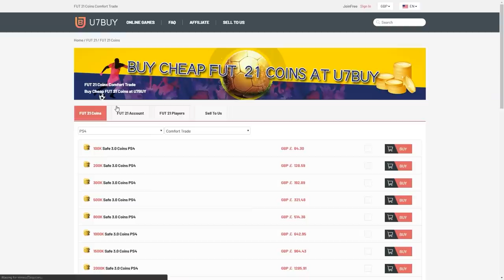THIS IS WHAT I GOT IN 20x FUTTIES PREMIER LEAGUE PLAYER PICKS! FIFA21 ULTIMATE TEAM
Fifa 21, Ultimate team, FUTTIES, Premier League, PL, Player Pick, Upgrade, SBC, Pack Opening